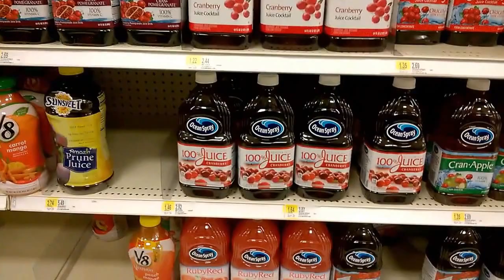New Haven a okolí